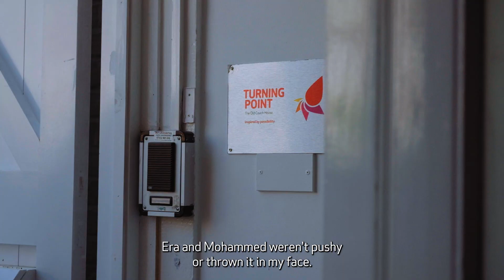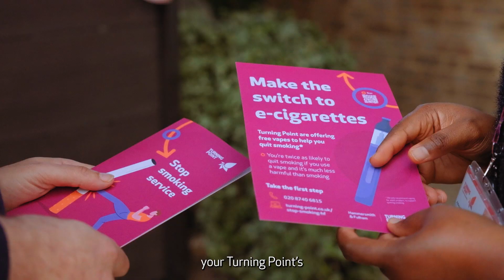David's experience of quitting smoking with Turning Point